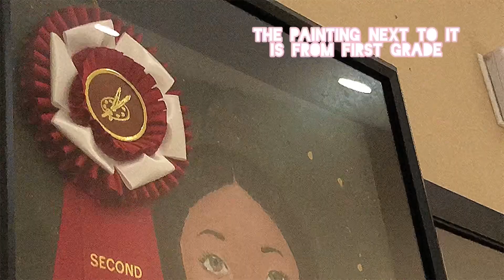All my paintings: from least to most recent 🎨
Trying to get some public watch hours 👀 and any tips are helpful

JJJreact